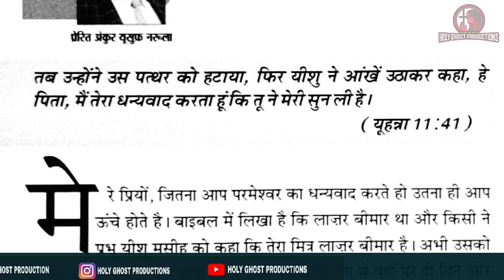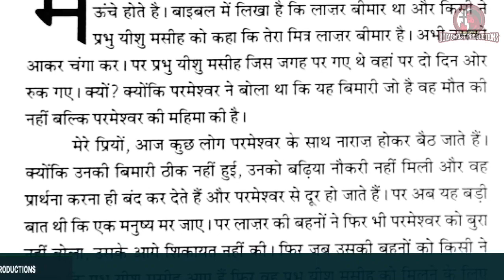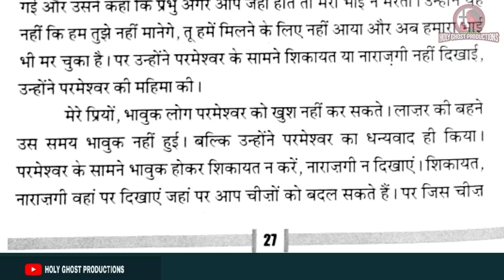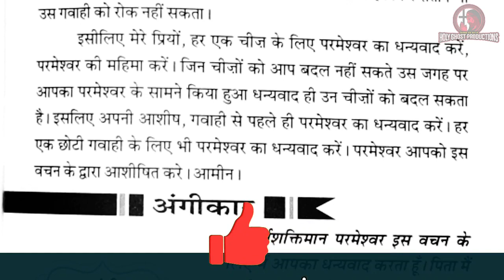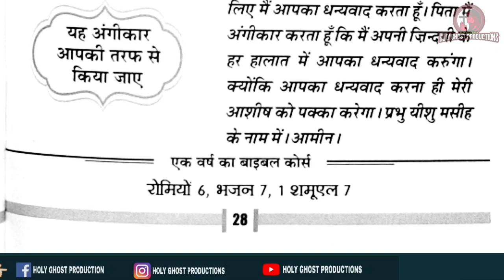मेरी भविष्यवाणियों की पुस्तक 14-11-21| ANKUR NARULA MINISTRY | APOSTLE ANKUR NARULA